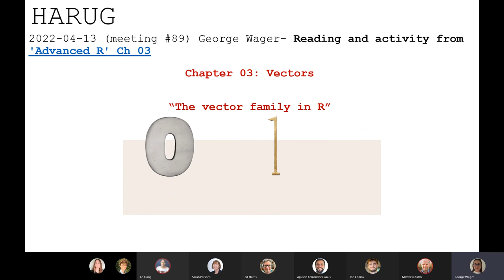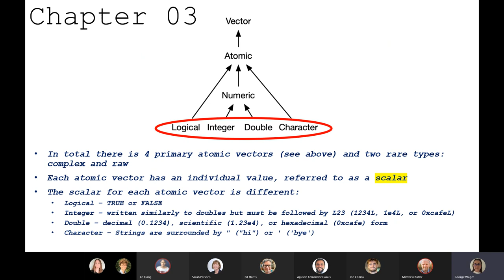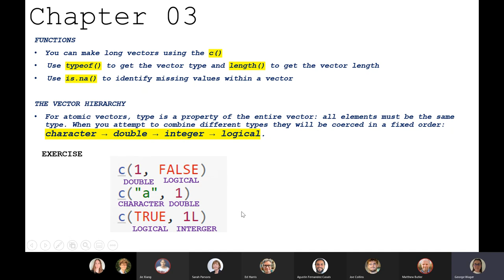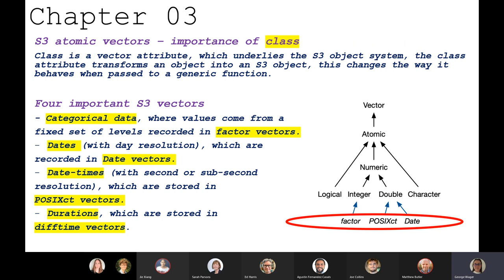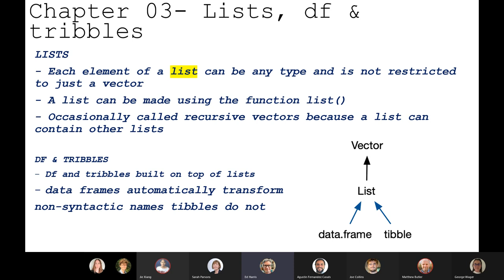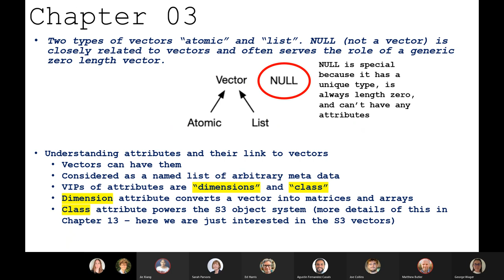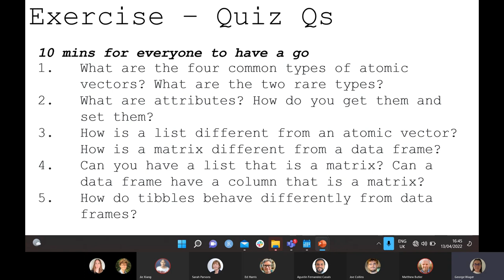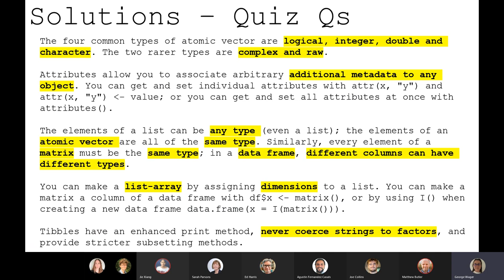2022-04-13 (meeting #89) Reading and activity from 'Advanced R' Ch 03 (George Wager)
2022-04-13 (meeting #89) Reading and activity from 'Advanced R' Ch 03 (George Wager)